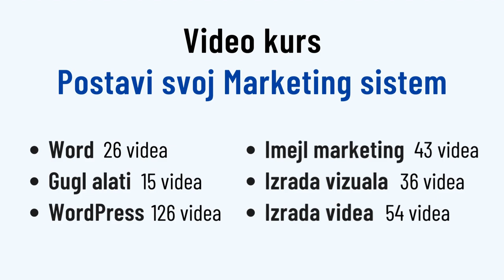Video kurs - Postavi svoj Marketing sistem - 300 video tutorijala